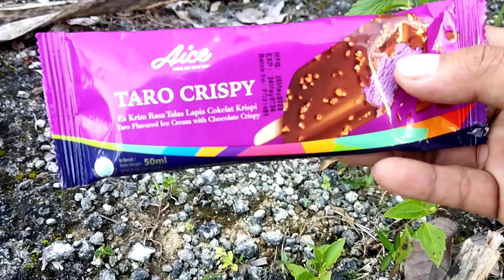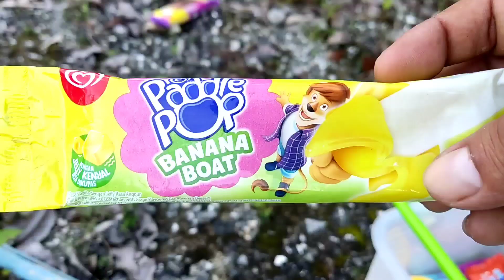ES KRIM PADDLE POP MAINAN, ES KRIM NEAPOLITAN, ES KRIM RAINBOW POP, ES KRIM BANANA, ES KRIM JAGUNG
Terimakasih...